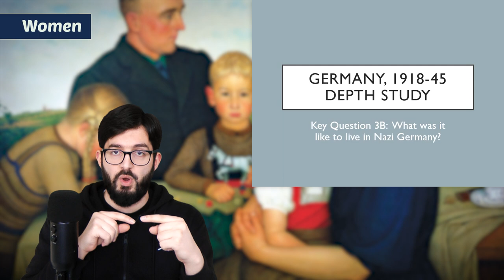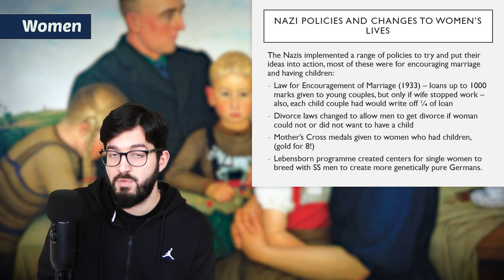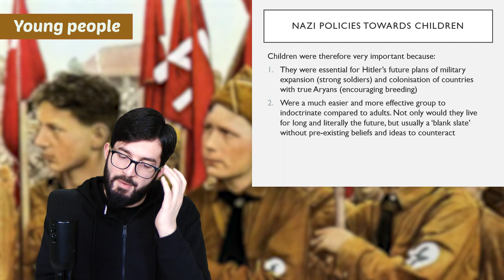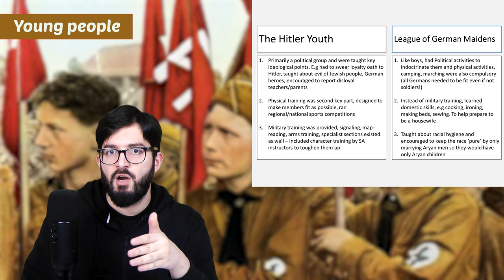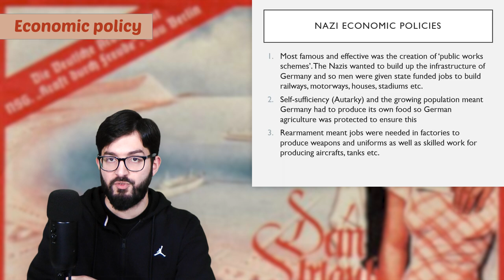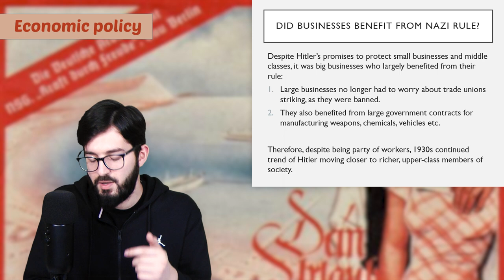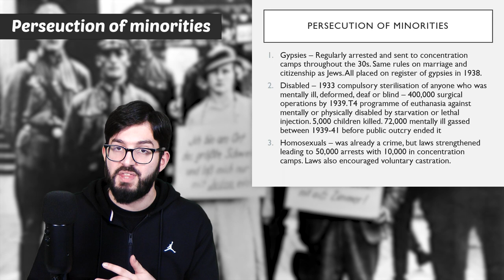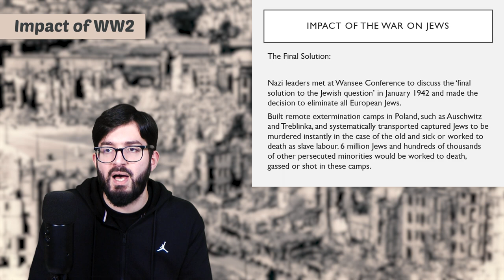iGCSE History - Germany, 1918-45 - KQ3b Life in Nazi Germany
Final video in a four part series of iGCSE History revision lectures focusing on the Germany 1918-45 Depth Study.